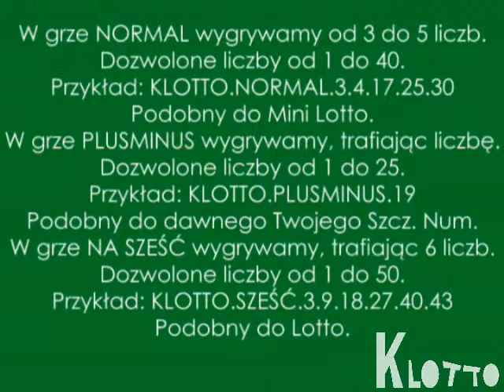K-lotto losowanie 5 (11 listopada 2012)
Następne losowanie już 21 listopada. Totek KubaTV życzy wielu wygranych!